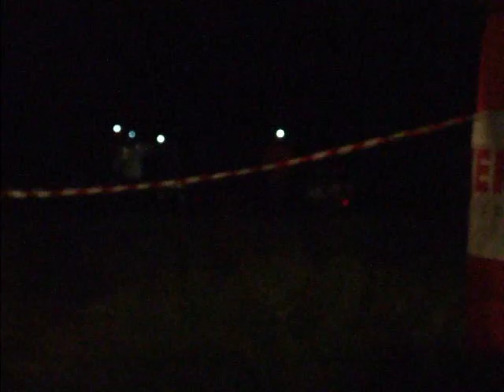Locul III Elita Masculin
Echipa nr 153 - Sinu
 Balan Silviu Constantin si Neagoe Ion
 Ora sosire 2:25:00
 Timp total 20:25:00